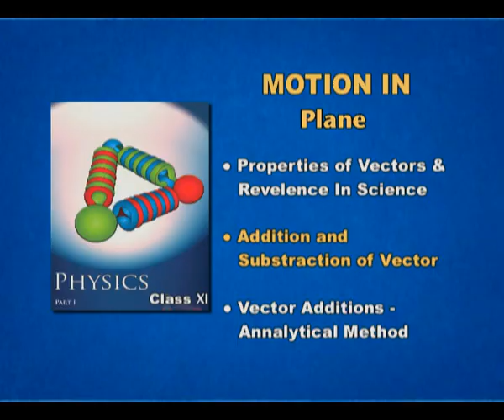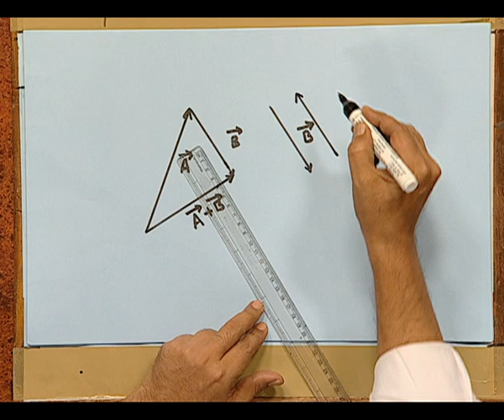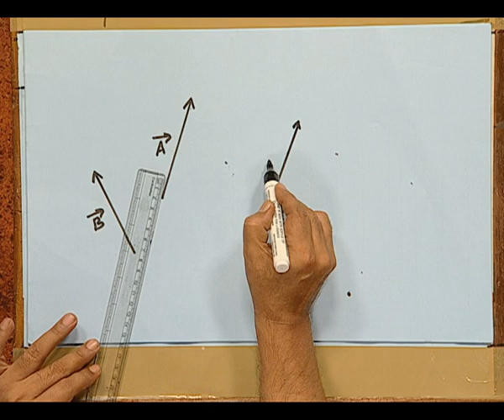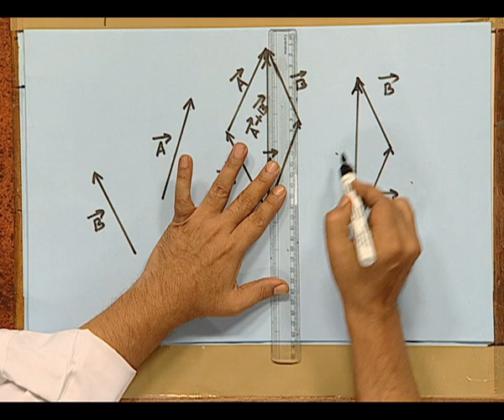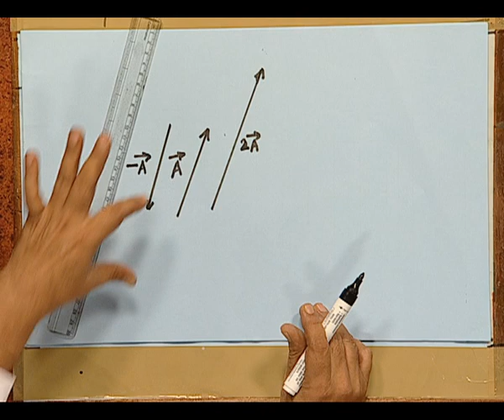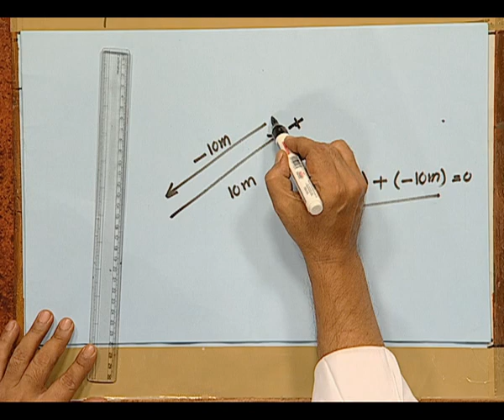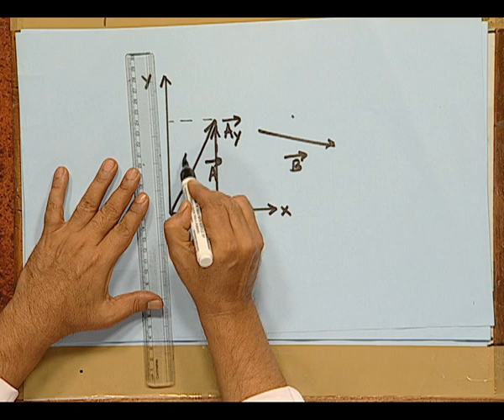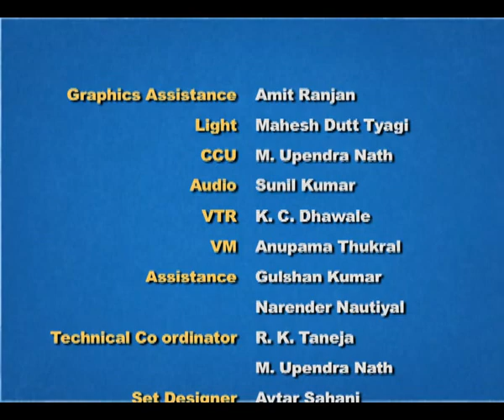Addition of vectors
Tells us about the rules and technique of adding or subtracting two vector quantities